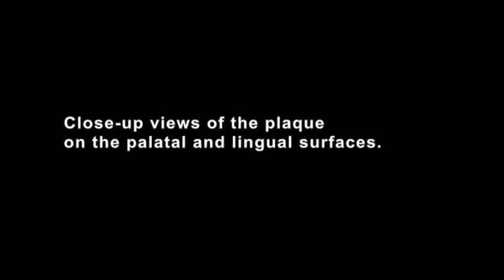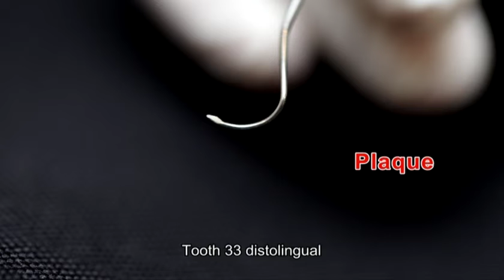Calibration of Detecting Dental Plaque, oral hygiene, 牙菌斑，口腔衛生 Part2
plaque, dental plaque, oral hygiene, O'Leary Plaque Index, Plaque Control Record, plaque detection and calibration
牙菌斑，口腔衛生，檢查方法，計算方法，誤差校正與練習。
Producer: Dr. Hongmin Lai